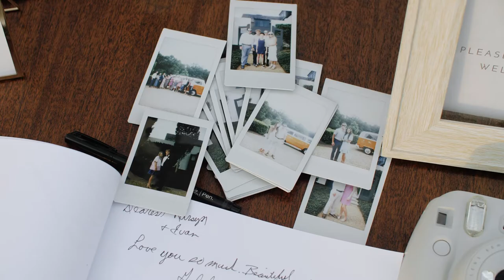The Andrews Farm Wedding (Trailer) | Karsyn & Evan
The Andrews Farm, Midland, North Carolina

Gear used to make this video:
Panasonic GH5
Tascam DR10L
Tascam DR40

MB01XWSSPFAUOSP